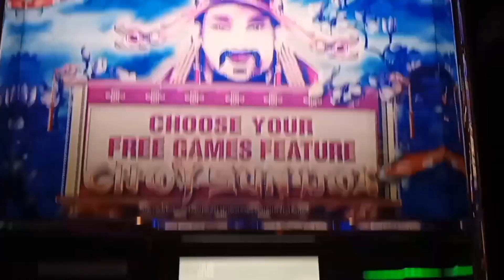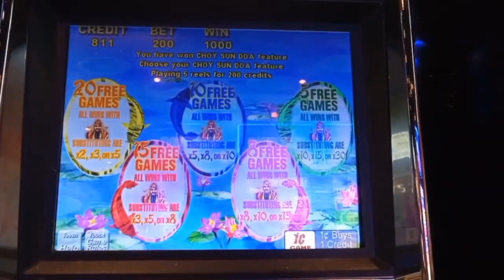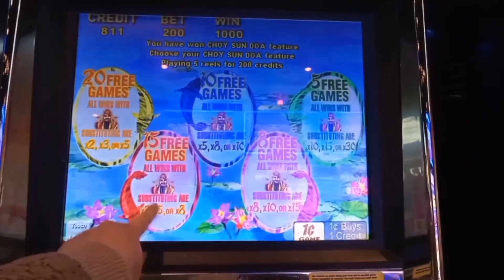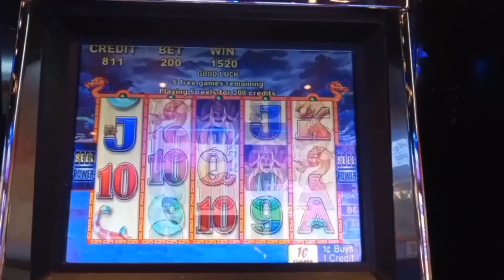Vintage SLOTS | CHOY SUN DOA BONUS 🤩🤩